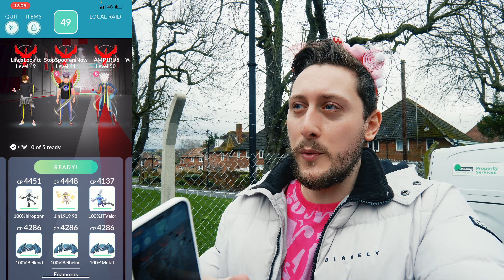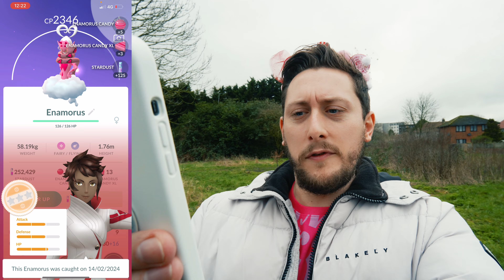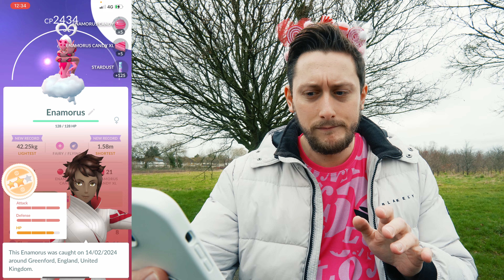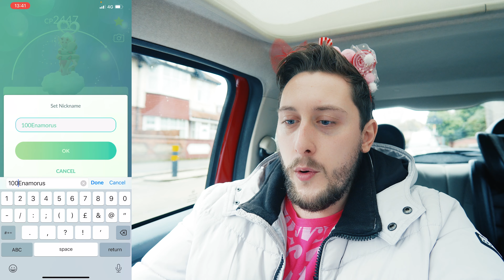HOW Lucky Was THIS?! NEW *Enamorus* Hundo Elite Raids in Pokémon GO!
In today's video:

Or drop a "Super Thanks" below the video!